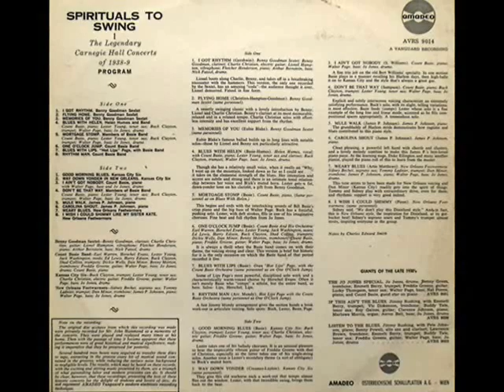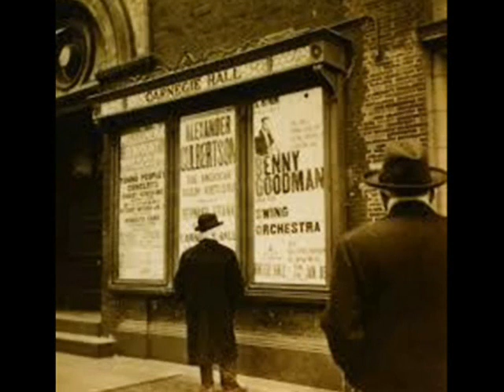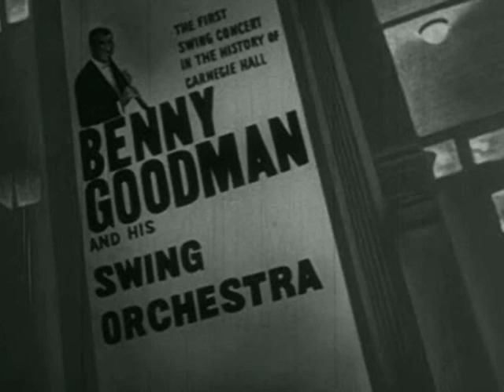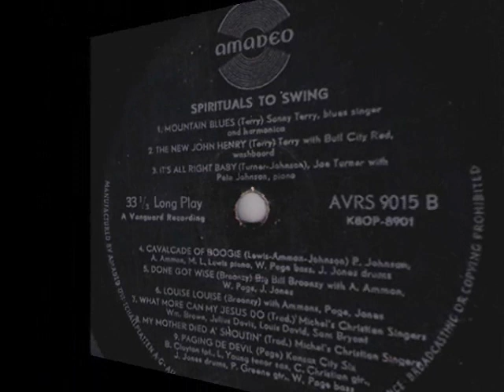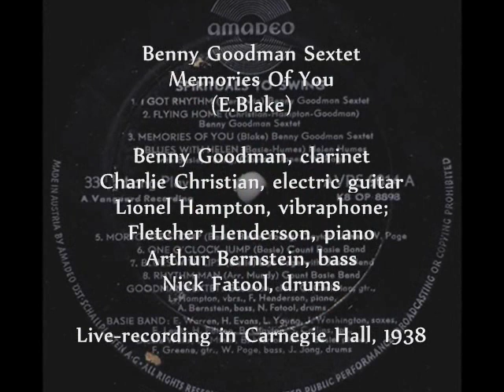Cavalcade Of Swing 1938/39 - Jazz Piano Virtuosos, Benny Goodman Sextet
1. I Got Rhythm   (Gershwin) – Benny Goodman Sextet (Benny Goodman, clarinet; Charlie Christian, electric guitar; Lionel Hampton, vibraphone; Fletcher Henderson, piano; Arthur Bernstein, bass; Nick Fatool, drums); 1938
2. Cavalcade of Boogie (Lewis-Ammons-Johnson) – Meade Lux Lewis, Albert Ammons, Pete Johnson, pianos; Walter Page, bass; Jo Jones, drums; 1939
3. Memories Of You (Eubie Blake) – Benny Goodman Sexet, same personnel as p.1; 1938

Above 3 recordings are the part of John Hammond’s Spirituals to Swing (1938/39) vol. 1&2;  AMADEO Long Playing 33 1/3 rpm, Austria 1959

NOTE: John Henry Hammond II (1910 – 1987) - American record producer and music critic active in USA and UK from the 1930s to the early 1980s. In his service as a talent scout, Hammond became one of the most influential figures in 20th-century popular music, who discovered and furthered musical careers of many artists, including Benny Goodman (John Hammond’s sister was married to him), Billie Holiday (he saw her singing in a  Harlem club and arranged for her a large debut),  Count Basie, Harry James, Aretha Franklin, Bob Dylan, Bruce Springsteen or Leonard Cohen. In 1938 and 1939 John Hammond promoted two concerts at Carnegie Hall just before World War II. presenting a broad program of blues, jazz and gospel called “Spirituals To Swing” with participation of the white and black jazz artists. The performers included Benny Goodman, Count Basie Bib Bill Broonzy, Sidney Bechet, Sonny Terry, Ida Cox, Helen Humes, Joe Turner, Jimmy Rushing, Golden Gate Quartet, Albert Ammons, Pete Johnson, James P. Johnson, Meade "Lux" Lewis, Sister Rosetta Tharpe, New Orleans’ Feetwarmers. The idea was to present the connection  between blues and jazz, and all that happen on stage of the most distinguished concert Hall in front of the white New York upper class audience (in that time black jazz performers were not taken seriously by the musical establishment). Both concerts became an explosive event and are considered now as one of the most important musical sessions in the history of jazz. Both concerts were privately recorded for John Hammond and were played and replayed many times at his home. Only in the 1950s – when in the passage of time it became obvious that these performances were of great musical and historical significance – it was decided to remaster them and preserve for the posterity. Ofcourse, the recording technique was not comparable in the 1950s with what we have now in the digital recording and remastering era. However, these recordings are still exciting and stirring and should be presented as a memento what the great artists can do with the “simple pop music”, bringing it up to the level of the highest artistry.